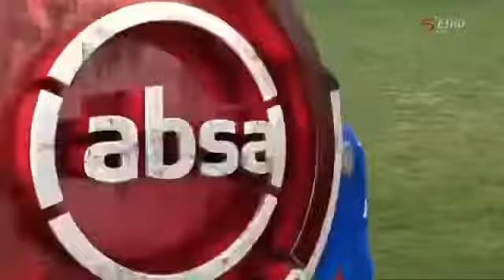Waiswa Moses last season